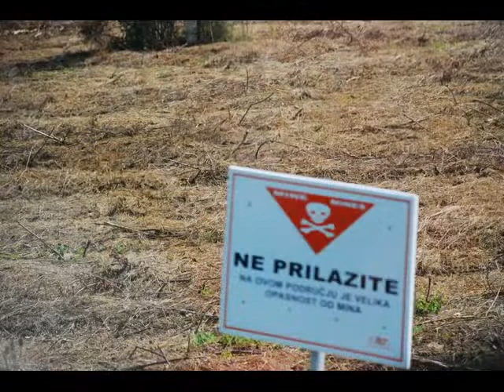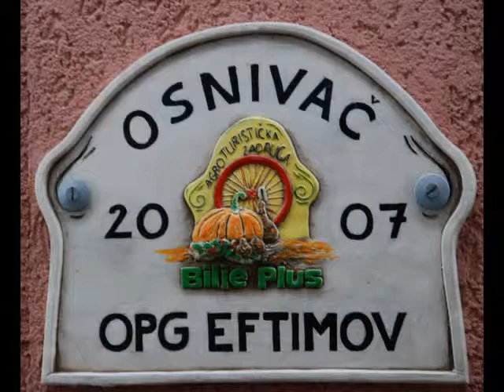Croatia- Vukovar, Osijek